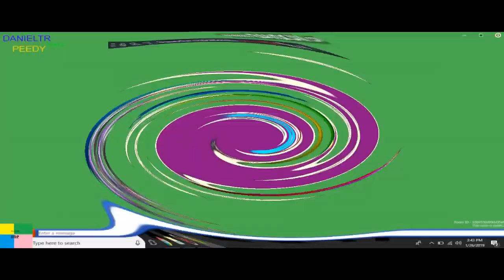THE EPICNESS OF PEEDYWORLD REACTS TO A BONZIWORLD SKIT